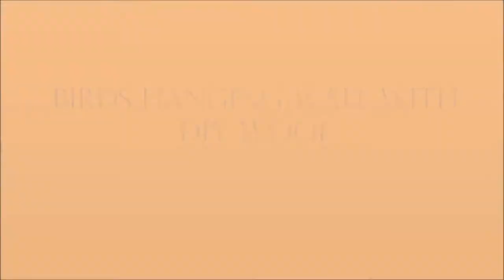How to make carft and wool birds wall hanging